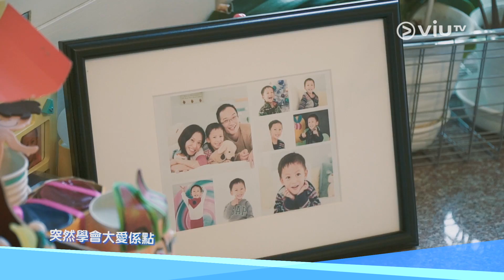【《超級奶爸》主題曲《全能爸媽》完整版MV】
《全能爸媽》feat清義哥
曲：黃文傑@Hot Worshipper
詞：何基佑／黃文傑@Hot Worshipper
編／監：Edward Li
寶寶一雙小手
指尖觸碰著我宇宙
在萬物人群裡 向我揮手
一天天一點點
在堆積愛念 那份甜
路漫漫情無變 縱使無終點
成日操心 出世後點 大個又點 （唔知呢）
父母一生 矛盾一生
突然學會大愛係點
我的家 夠幸福啦 la~分享吓
我的家 有我爸媽 ma~開心嗎
我的家 最柴娃娃 wa~
辛苦嗎 忙碌嗎 全能爸媽
愛是我願意 要孟母三遷功架
成日操心 出世後點 大個又點 （點解呀）
期望你每一天 美滿度倍加添
無驟雨 密雲 常晴天
如若你有一朝 嚐苦澀 不得意
仍有 父母為你撐腰 （Yeah）
（謝謝爸媽） 竭盡職責
看着你熟睡當付了一天工價